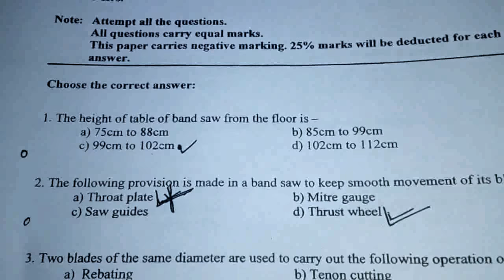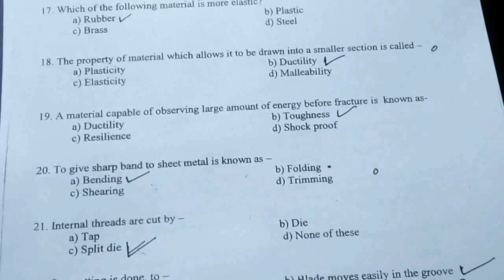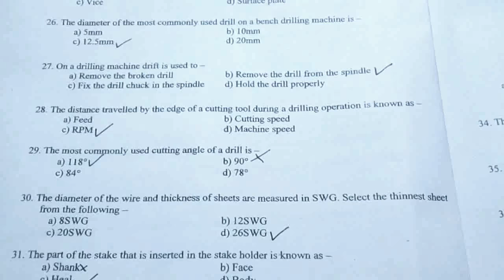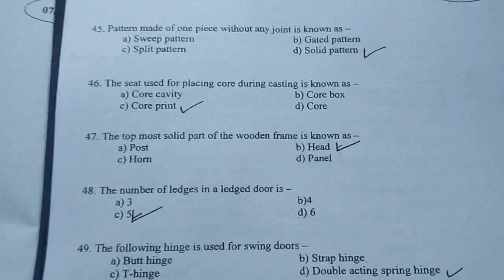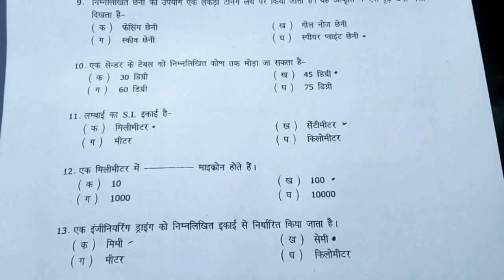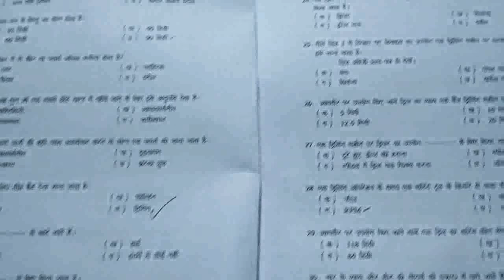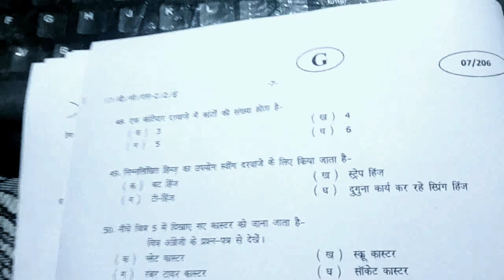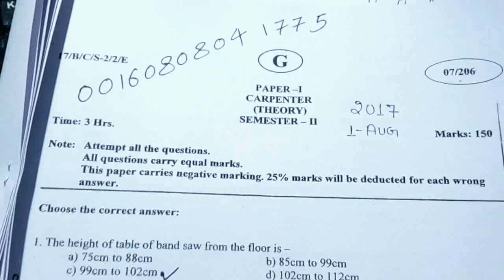ITI CARPENTER 2ND SEMESTER 2017 PAPER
HELLO FRIENDS  IN THIS VIDEO  CAN YOU WATCH ITI CARPENTER TRADE THEORY PAPER ( YEAR 2017 )